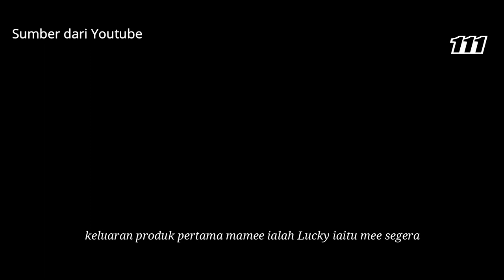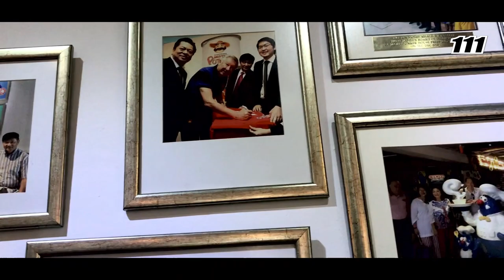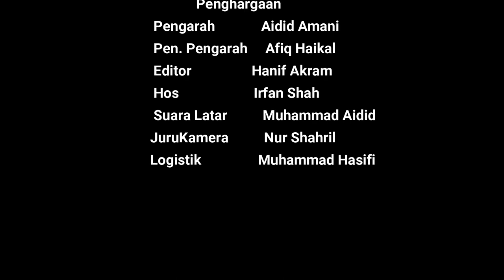Mamee monster made in Malaysia 😱 mari merungkai sejarah Mamee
Tugasan untuk Pengajian Malaysia Kolej Profesional Mara Ayer Molek bertemakan Kebudayaan Masyarakat Malaysia.

Bermacam perisa. Bermacam gaya. Bermacam warna. Bermacam ragam. Tetapi kita tetap satu negara.